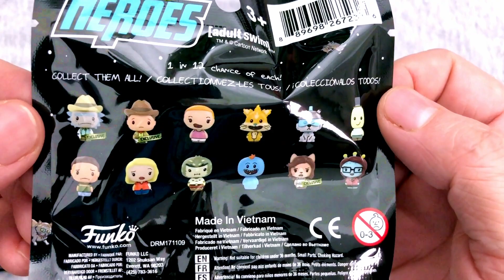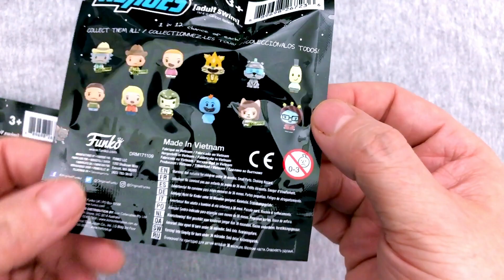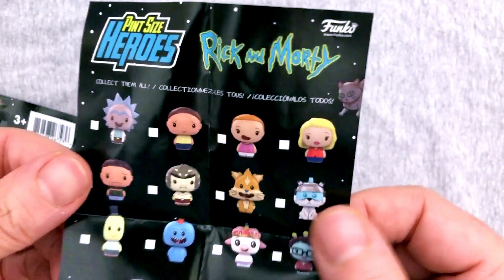MYSTERY TOYS! Episode #191 - Unboxing Rick and Morty Funko Pint Size Heroes Target Exclusives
On Episode #191 of Mystery Toys we do an Unboxing of 2 Funko Rick and Morty Pint Size Heroes and have fun doing it!! These are Target Exclusives! What will we get? You’ll have to watch and find out!

What did you think? Do you have these? Are you still looking? Which one was your favorite?

HELP MY CHANNEL GROW!

MORE ABOUT ME!

WRITE ME!
The Eric Butts
1588 Leestown Road STE 130-155